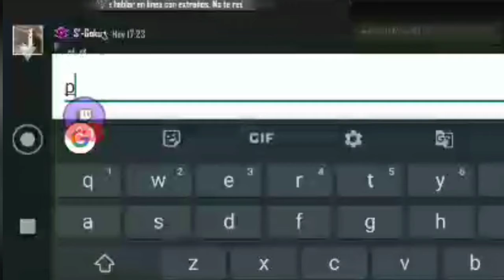Me vuelvo loco al enfrentarme al (si jugaré bien no seré RATA!!!)-FREE FIRE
Hola y bienvenid@ espero te este gustando el contenido , si es así te agradecería lo compartas y le des like , si de verdad te gustaría ver más cosas como estas me ayudarías mucho con pucharle al botón rojo de suscribirte.

Si no me conoces me presento , soy morralito y me dedico a jugar y estremear ya que aveces me salen cosas que creo se deberían ver más que de solo , mis propios ojos , hago contenido disque entretenido , se que no es el mejor pero me lleva bastante tiempo cada video y todo lo hago desde mi celular, así que bueno o malo me encantaría saber tu opinión en los comentarios♡.
Mi contenido de que es ? te digo mi contenido son de varios juegos, soy jugador que salio de Free Fire hacia otros y actualmente juego en esta continuidad :

Warzone=Sniping

Free Fire=Jugadas , pvps u o momentos divertidos

Clash Royale=Juegos con amigos y eventos que tengan la mínima oportunidad de sacar algo entretenido

Juegos de mierda (de celular)=Que tengan gracias o cosas raras

PUBG=Sniping y jugadas legendarias xD

AVECES JUEGO

Fornite-Con ganas de hacer jugadas a franco u una que otra cosa graciosa

etc.

Estos son almenos los más constantes ya que a pesar de que no tienen la misma continuidad como por ejemplo "warzone" son de los principales que elegiré para jugar. De igual manera si te gustaría jugar conmigo yo siempre te aceptara 1 partida en cualquier juego solo te pido , que por favor no me toxiques o ofendes sin alguna forma de sacar algunas risas en u  buen ambiente, que no me retes ya que yo solo quiero tratar de darles un poco de compañía y que tal ves no use el micro pero siempre poco o mucho te agradezco tu apoyo , tal ves no siempre te aceptaré jugar partidas por que trato de ser streamer y hacer que pases un buen rato , gracias por entenderme amigl mio, solo tengo tiempo libre que casi siempre lo uso para jugar y ya que juego media mente mucho pues no pierdo nada con transmitirlo por twich
 COMO:
 =           morralito_gam          =
espero tengas lindo día, cuídate hermanito.♡♧